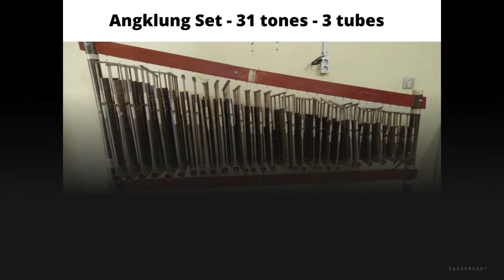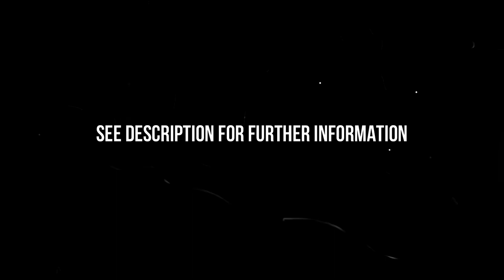Angklung Instrument for Sale in Virginia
our bamboo has 31 tones

Material: Black Bamboo

1 Angklung: Has 3 Tubes

Tone: Chromatic Tone (c,c#, d, eflat. e, f, f#, etc)

Octave: More than 2 octaves

Angklung Weight :
- actual : 18 kg
- volumetric : 29.4 kg

Frame Weight  :
- actual : 15.6 kg
- volumetric : 30 kg

Playable: Yes, Absolutely!
Some use for Music Instrument Collection, Bamboo Music Learning Instrument, Music, Research, Decoration Item, Gifts, and more.

clearance process from PayPal to our local bank: 2-4 business days
Handling: 7-10 Business Days.
Estimated delivery time (UPS saver): 5-7 business days (depend on your location).